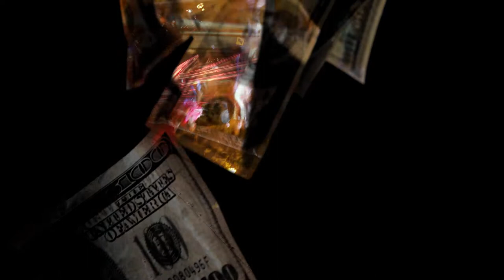Jay Smooth(Freestyle✖Now)Official Music Video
Another Grind/Top Dollar Ent presents Atlanta's Hottest new artist ,Jay Smooth, debuting with the street anthem NOW from his forthcoming mixtape Make A Way!Produced by Jonathan GotBeats Bostic ||Directed by Figvrati Films/FigzTV